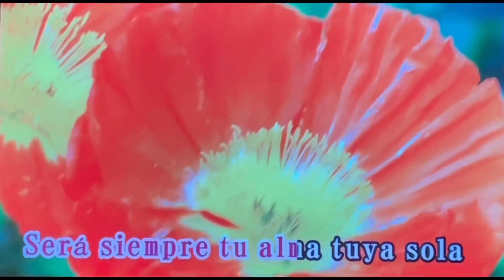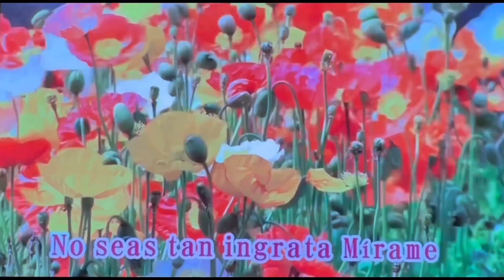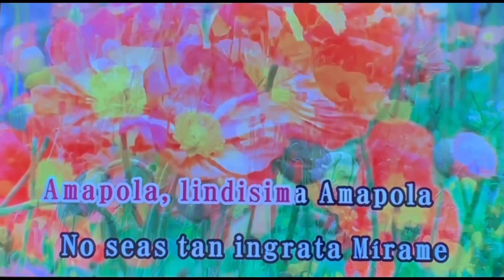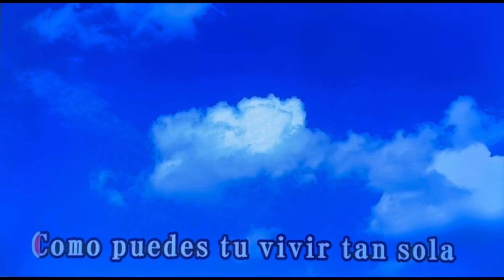アマポーラ(ひなげしのはな)